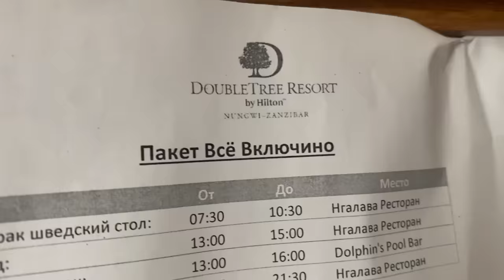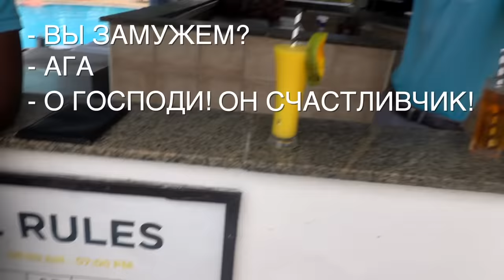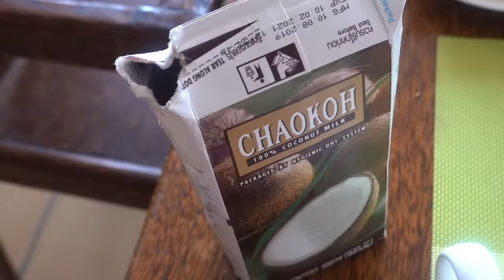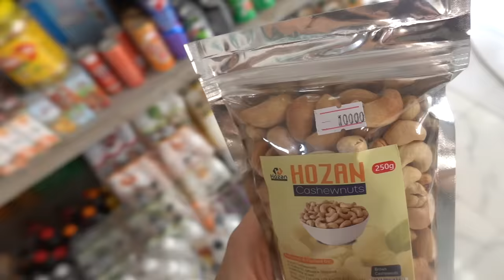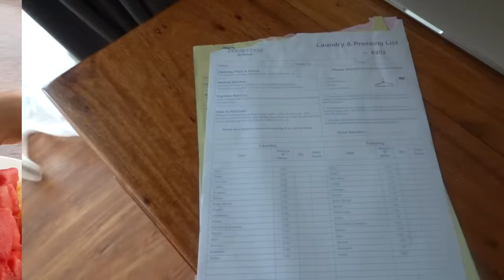В Африке с Ребёнком во Время Пандемии 😱 Большой Влог с Занзибара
Пока я была в Африке, я снимала буквально всё! Чтобы полностью передать вам атмосферу страны, местной культуры и приключений нашей семейки на Занзибаре, ещё и во время пандемии! Это самый большой влог (фильм) в истории моего канала! И только самое интересное! 💚

Обнимаю 💜